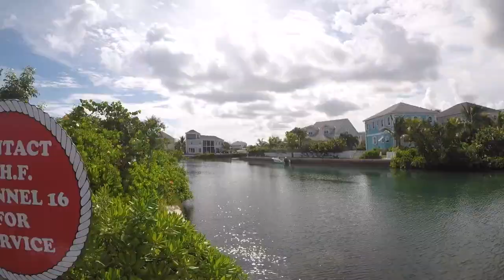FISHING (BEFORE TOTAL LOCKDOWN)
This video is about Fishing at the costal shore of bahamas